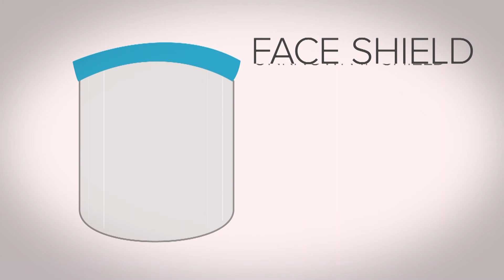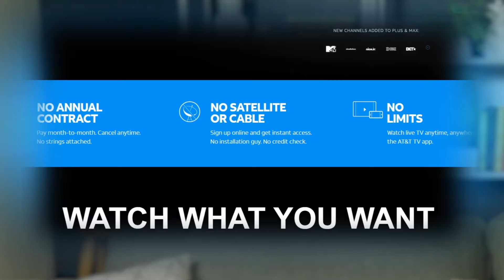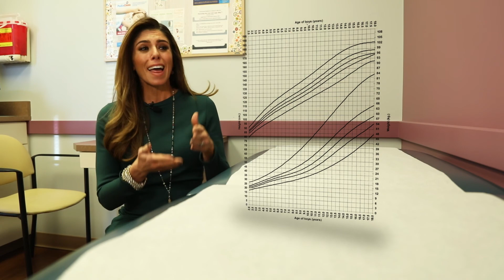2020 GFX Reel